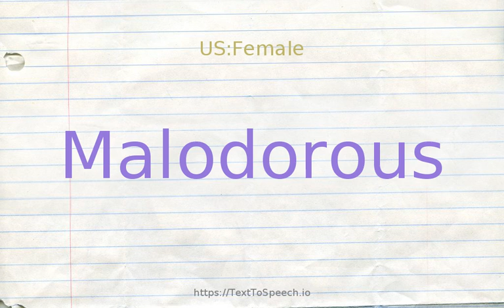How to pronounce malodorous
Learn how to say Malodorous in English correctly with TextToSpeech.io free pronunciation tutorials. American & British English pronunciation of male & female voices provided in videos. Check them out!

    Malodorous definitions:
    (a): unpleasant-smelling